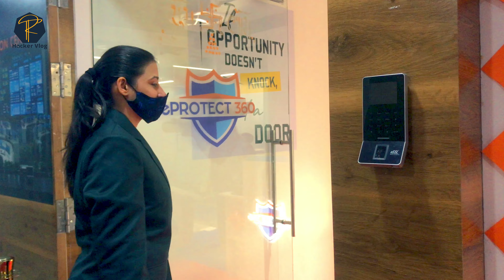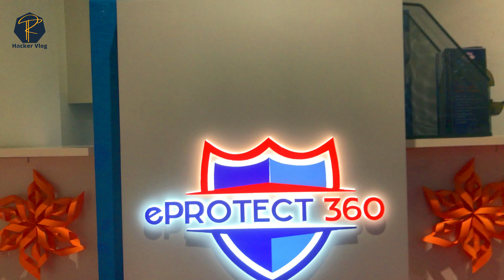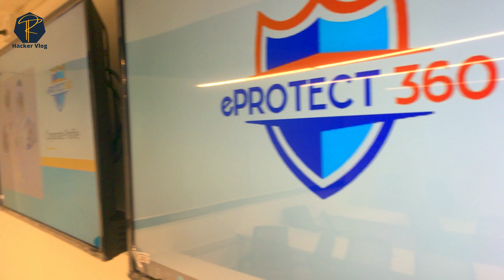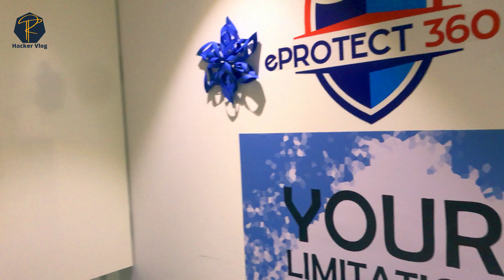🤑Mumbai Office Tour💼 | mumbai vlog | mumbiker nikhil vlog | vlog in mumbai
Recently we have visited our office in Mumbai and we have covered Mumbai office tour in this vlog. A security operation center designed by ePROTECT 360 Solution Pvt. Ltd. for providing 24*7 real time monitoring system for all our client who takes cyber security services from us.

Security Operation Center and various cyber security training with security testing audit we will conduct from this office. In our Mumbai vlog we have covered beautiful office in Mumbai. Our lifestyle vlog will inspired you if you belongs from cyber security & ethical hacking and wanted to make your career in cyber security.

We have also covered street food of Mumbai in our daily vlog (bombay special sweet corn). If you wanted to see the street food then watch our vlog completely.

Do not use it to harm or irritate others.
I will be not responsible.